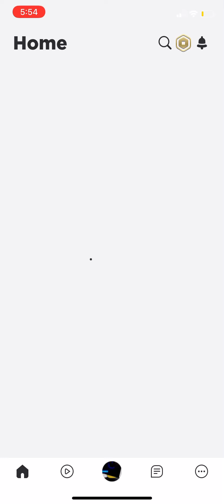Gage Gaming played Roblox